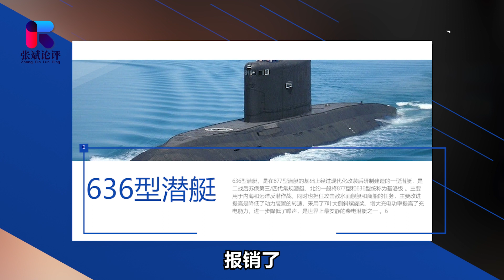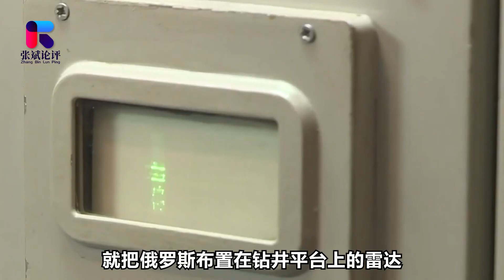烏軍攻擊奏效，俄黑海艦隊不但難以控制黑海，自身安危都成問題